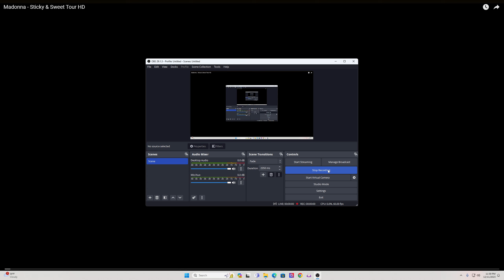MADONNA - STICKY AND SWEET TOUR CLIP (BEST CONCERT EVER WAS THERE LIVE!!) ARGENTINA!!!🔥🔥🔥🔥